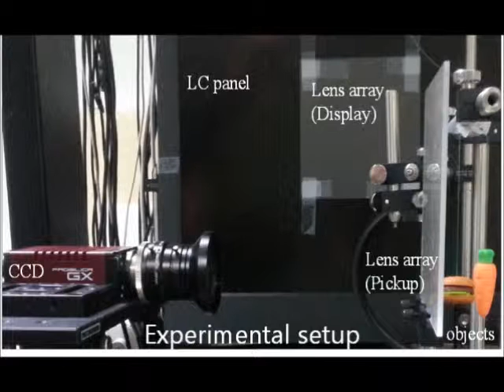Real-time pickup and 3D display integral imaging system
•This system is 3D broadcasting system that pickup and display 3D object in real-time.
•The elemental image is generated from the captured lens array image with real-time pseudoscopic-orthoscopic conversion algorithm.
•The proposed system provides 3D images in real-time with the undistorted depth information.
•Simular scheme is also available with the light field camera, but the f-number problem should be an issue.
•This work was published on Optics Letter and Optics Express in 2013.